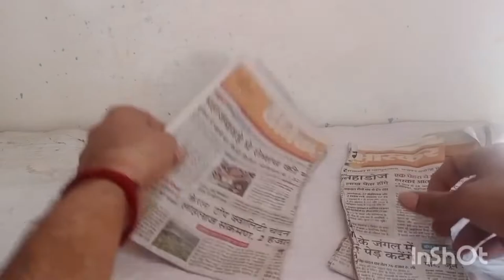How to make paper clay 😋😍 paper meshi 🖤💛 paper art 🤗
You are free to use music to play, share, edit and enjoy. You need to credit the author in the description of the videos.